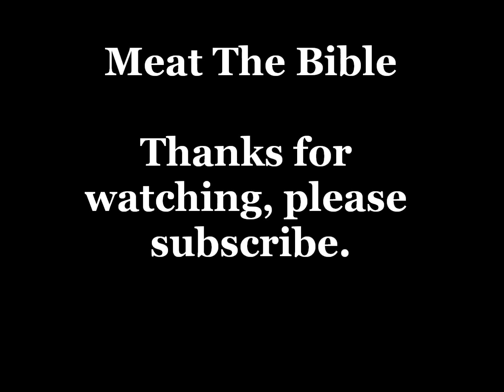RAPTURE TEACHING is FALSE. You WILL not FLY!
This is a video I did about the FALSE RAPTURE. I know I beat it up a lot but with what's about to hit the earth many are going to question God because they did not fly away. Thumbs down it you LOVE SATAN.
                                                88 DAYS and a WAKE UP!